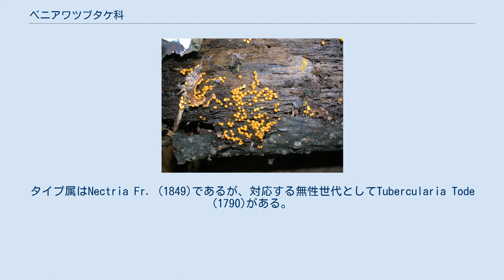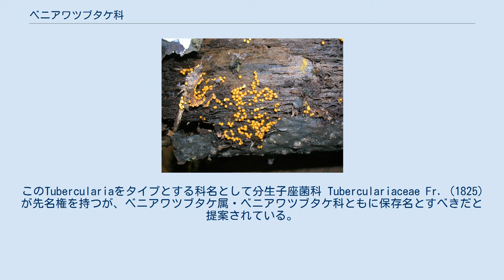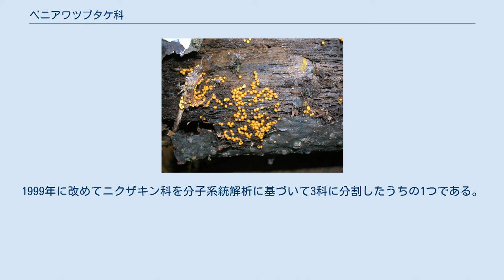ベニアワツブタケ科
ベニアワツブタケ科(Nectriaceae)はフンタマカビ綱、ボタンタケ目に属する菌類の科。
アカツブタケ科、ネクトリア科とも。
 多くのものは有性世代で生じる子嚢殻が赤ないし紫の色調で、水酸化カリウムに浸すと褐変し乳酸に浸すと黄変する。
 ベニアワツブタケ科はもともと有性世代に対して命名されたものである。
タイプ属はNectria Fr. (1849)であるが、対応する無性世代としてTubercularia Tode (1790)がある。
このTuberculariaをタイプとする科名として分生子座菌科 Tuberculariaceae Fr. (1825)が先名権を持つが、ベニアワツブタケ属・ベニアワツブタケ科ともに保存名とすべきだと提案されている。
 2014年末の時点で編纂されたOutline of Sordariomycetesによると以下の属が含まれる。
 20世紀前半にはニクザキン目をニクザキン科とアカツブタケ科の2科に分けていたが、20世紀後半になるとニクザキン科1科にまとめられることが多くなった。
1999年に改めてニクザキン科を分子系統解析に基づいて3科に分割したうちの1つである。